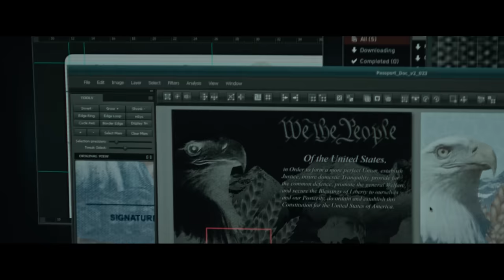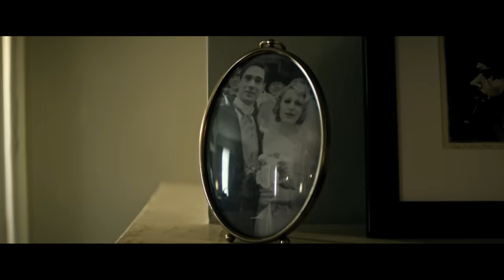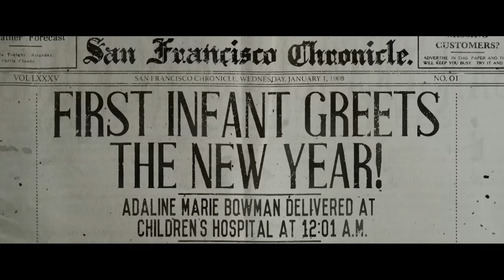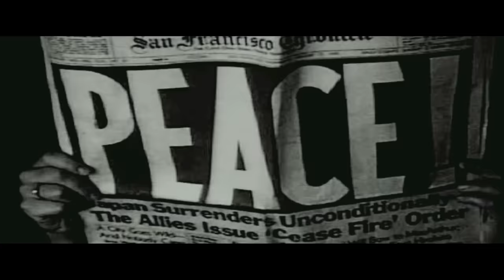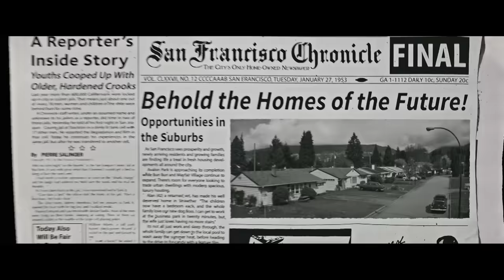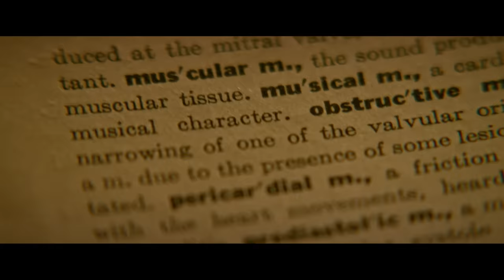ВЕК АДАЛИН. Драма, мелодрама. Лучшие фильмы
По сюжету главная героиня родилась вместе с XX веком и живет на свете уже сто лет, но при этом не стареет. Несмотря на свою долгую жизнь, Адалин так и не смогла найти любимого человека. Однако наконец-то она встречает мужчину, ради которого сможет снова стать смертной и состариться вместе с ним.